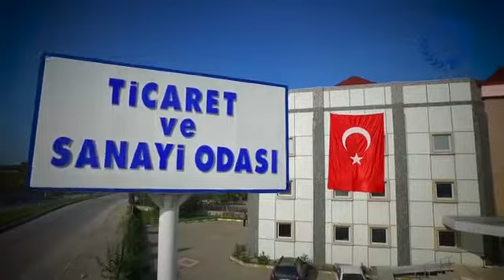Mustafakemalpaşa Ticaret Odası Tanıtım Filmi